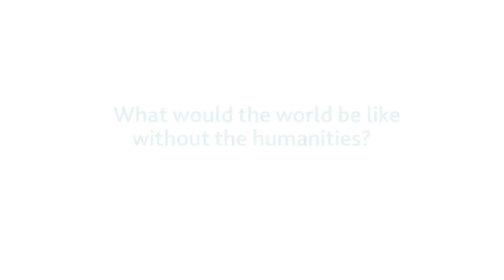Being Human Speakers: What would the world be like without the humanities?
In 2017 we teamed up with Being Human, a national festival dedicated to demonstrating the breadth, diversity and vitality of the humanities, led by the School of Advanced Study, University of London in partnership with the Arts & Humanities Research Council and the British Academy.

We hosted a lively panel discussion which examined the evolution of gay, lesbian and queer representation across history, literature and media. Our panellists delved into what it has meant to be a ‘lost’, marginalised and even criminalised voice, and examined to what degree historically marginalised voices have been ‘found’ since this momentous Act of Parliament was passed.

Chair:
Sean Brady - Lecturer in Modern British and Irish History at Birkbeck, University of London and editor of Palgrave’s Genders and Sexualities in History series. Co-editor of What is Masculinity?

Panel:
Jane Traies - Research Associate at the Sussex Centre for Cultural Studies and a member of the Sussex Centre for Life History and Life Writing, University of Sussex. Author of The Lives of Older Lesbians.

Amber Regis - Lecturer in Nineteenth-Century Literature at the University of Sheffield. Author of The Memoirs of John Addington Symonds.

Palgrave Macmillan (part of SpringerNature) is a global academic publisher for scholarship, research and professional learning. We publish monographs, journals, reference works and professional titles, online and in print. With a focus on humanities and social sciences, Palgrave Macmillan offers authors and readers the very best in academic content whilst also supporting the community with innovative new formats and tools.

What is Masculinity?